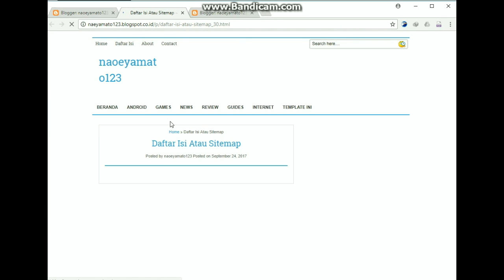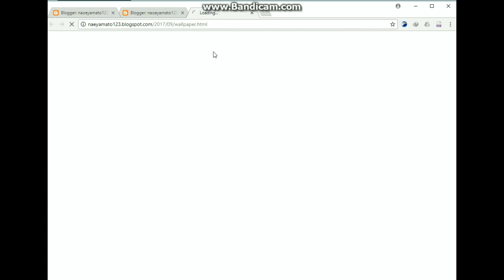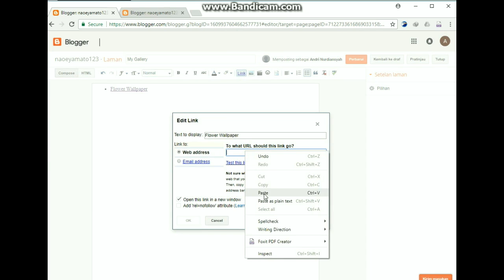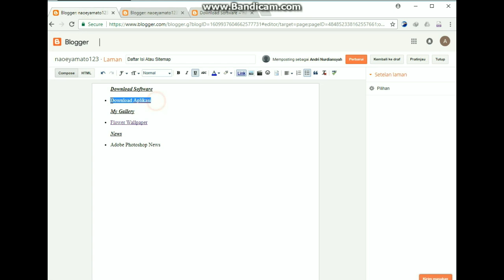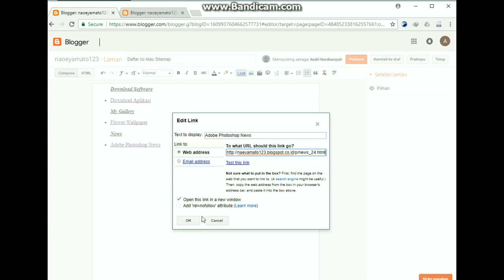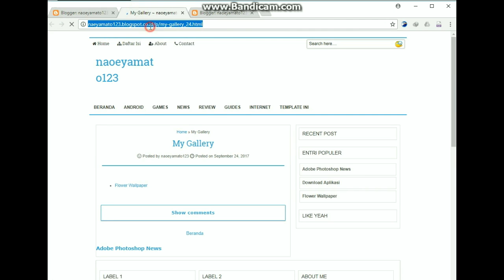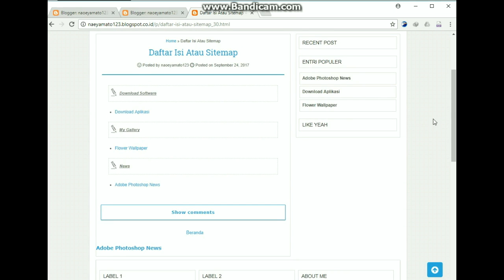How to Create a Sitemap for Beginners Using Templates From Google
Song by XimerTracks - NCS Music & Remixes